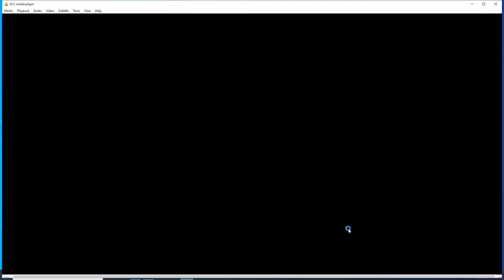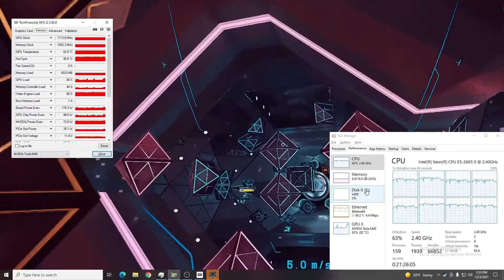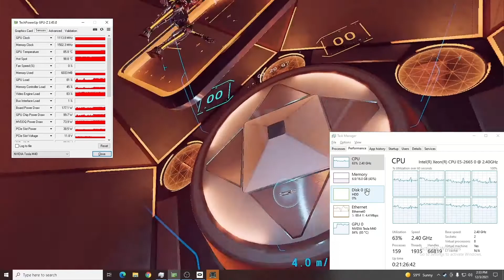Oculus Quest PCVR with a Tesla. More challenging than you would expect.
It was quite a journey starting from learning how to build a cloud gaming server.  From there it was a battle to figure out why airlink was giving me a black screen.  In the end my problem was the fact that the Tesla K80 lacked any H.265 video encode abilities.

The Tesla M40 is capable of running airlink since it has H.264 and H.265 encoding capabilities.  The play experience isn't terrible depending on your expectations.  For the money it can't be beat.  Minus the caveats of course.

System Specs:
Dell Poweredge R720 16 SFF bay
Dual Xeon E6-2665 CPUs (8 vCPUs provisioned to the VM)
128GB DDR3 PC3L-12800R (16GB provisioned to the VM)
8x Intel S3500 480GB SSDs RAID 50  (250GB provisioned to the VM)
NVIDIA Tesla M40 12GB (Passed through to the VM)
Perc H710P RAID Controller
Dual 1100W Power Supplies
Software is esxi 6.7 and Windows 10 Pro

0:00 Intro/Explanation
8:04 Echo Arena Lobby
9:46 Echo Arena AI Match
11:43 Vroom Kaboom Tutorial
13:45 Conclusion